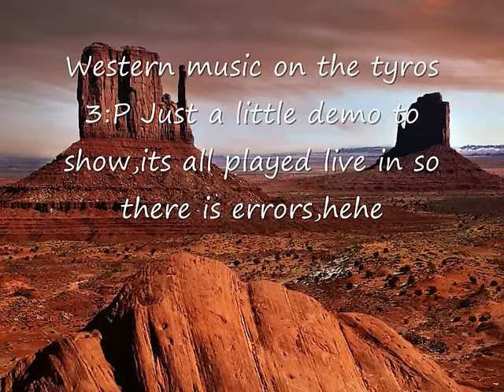Western music on the tyros 3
Here is a demo me playing some western music on the tyros 3:P Its all played live so sorry for the mistakes,but i didnt want to use so much time on it:P